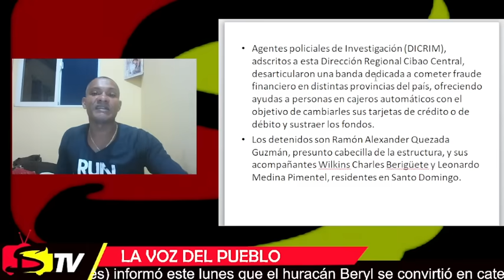HAY UN BONO FALSO EN LAS REDES SOCIALES